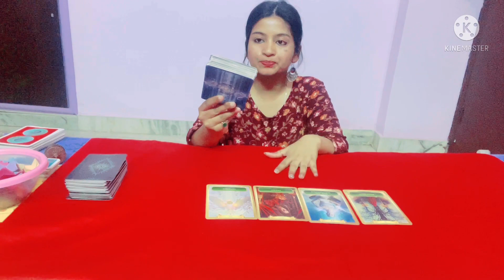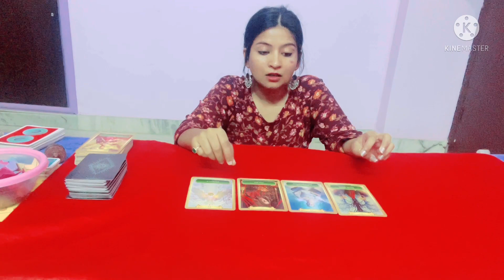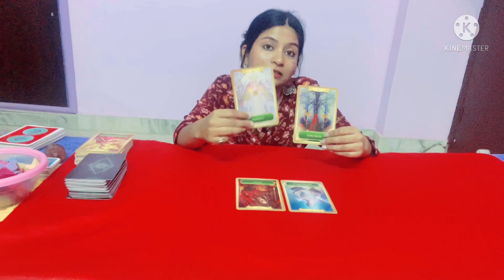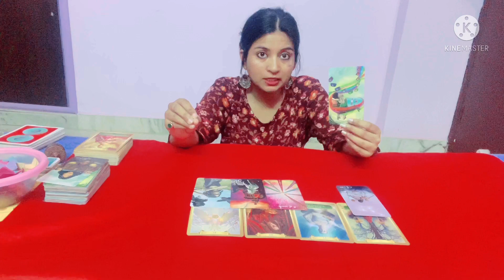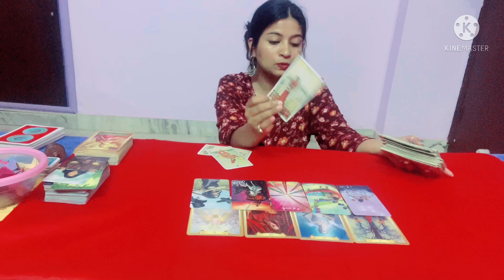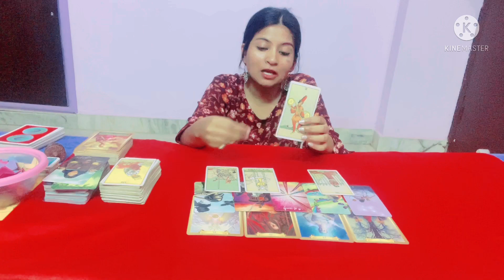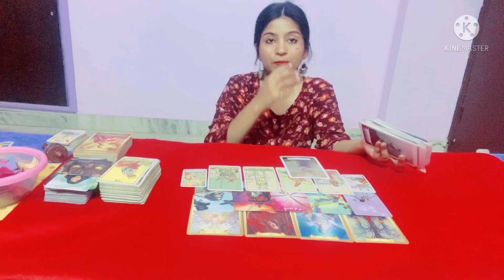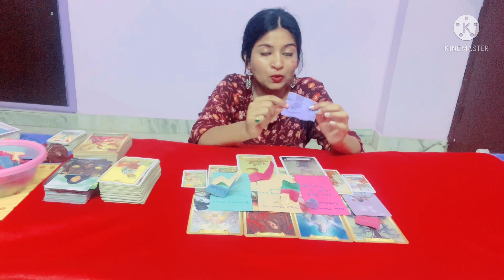Libra ♎️ April 2022 ✨ तुला राशि एप्रिल २०२२ राशिफल